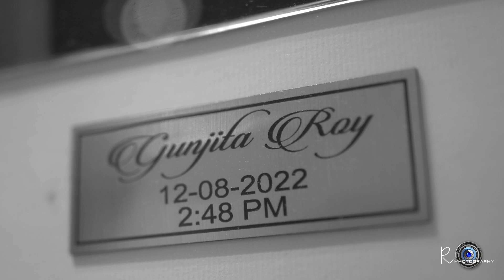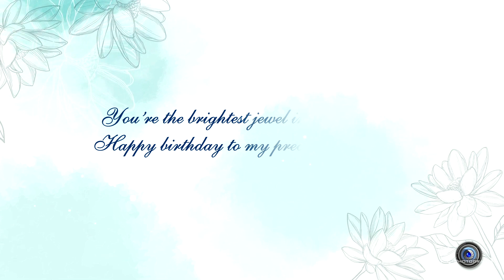Pre-Birthday Cinematic Teaser-2023 || GUNJITA || RV PHOTOGRAPHY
TEAM: RV PHOTOGRAPHY
Booking Call/WhatsApp

About RV Photographers :
We make save the date videos, wedding invitation video Pre_wedding Video, Wedding Teaser,  Wedding Cinematic film,  Marketing videos,  BabyShower,  Birthday & Anniversary video, Baby Shoot, Product Shoot and Lot more.